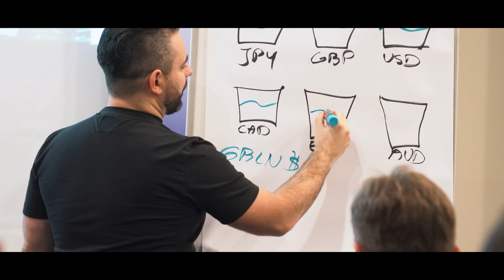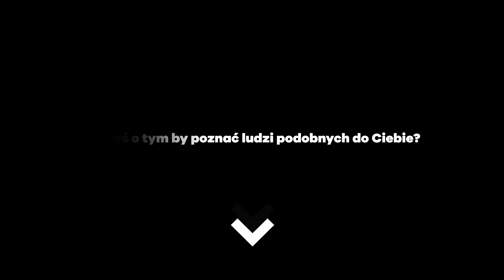TRADERZY NA LIVE TRADING CAMP HOLIDAY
Wrzesień, 2022 rok, 7 dni... płonący żar tureckiego słońca. Trading w pełnej krasie, zimne drinki i nocne tańce. Nowe strategie, większe zyski i skuteczność na giełdzie. Live Trading Camp, jedyne takie wydarzenie dla traderów.

🚫WAŻNE: Zgodnie z nowymi wytycznymi UOKiK informuję, że film zawiera Autopromocję, czyli promocję marki własnej ,a także reklamę brokerów takich jak ICMarket oraz NAGA broker, za które twórca dostaje wynagrodzenie w ramach afiliacji.

🚫WAŻNE: Przed rozpoczęciem korzystania z produktów, zapoznaj się z informacjami na temat ryzyka